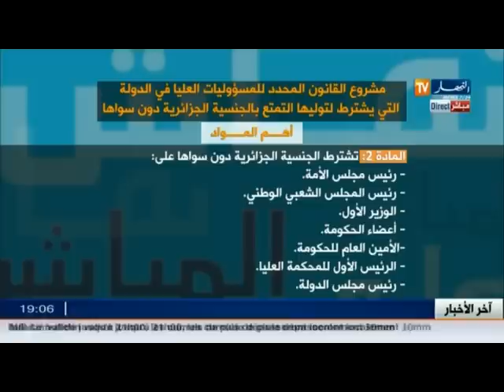الجنسية الجزائرية دون سواها للمناصب السامية..هل الولاء للوطن مرتبط بالجنسية